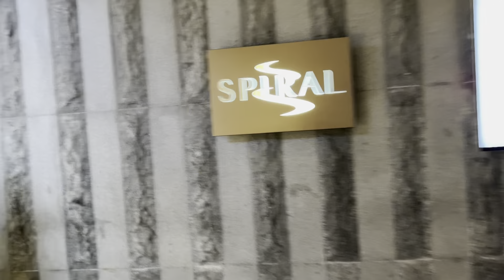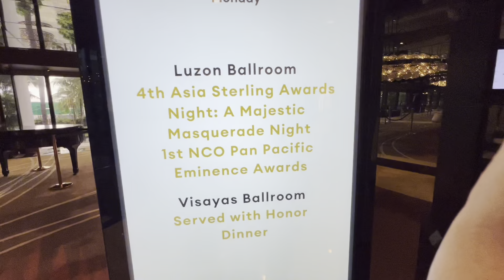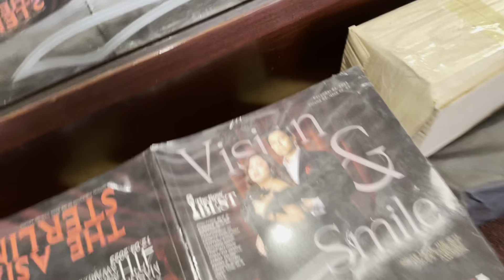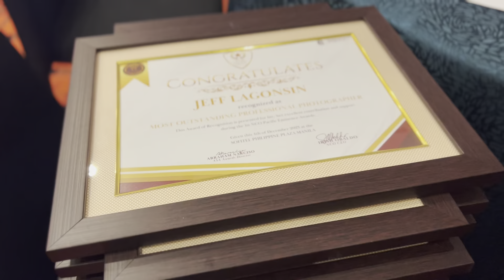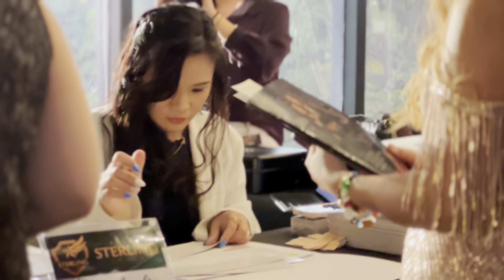SOFITEL | 4th ASIAN STERLING AWARDS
sofitel asian sterling awards